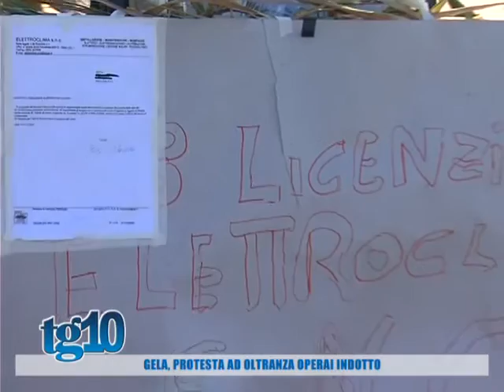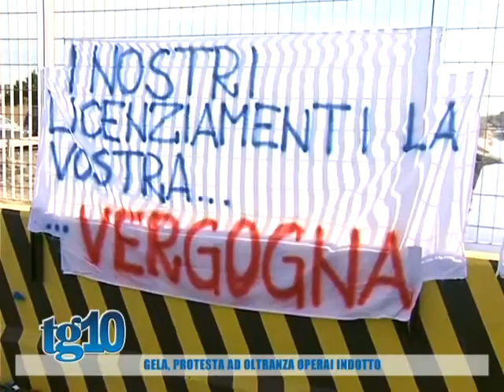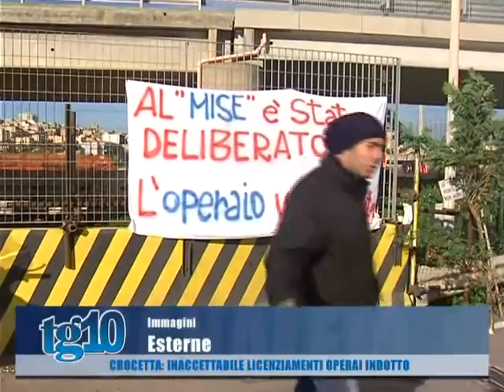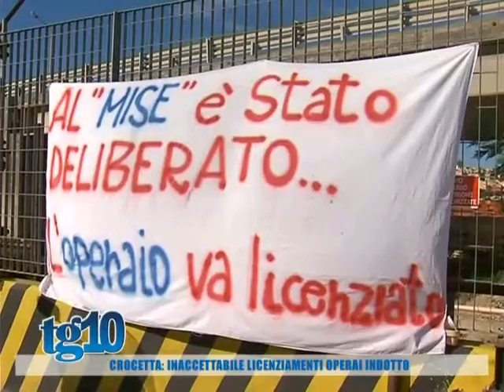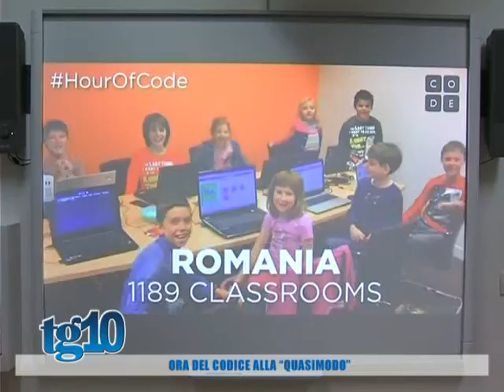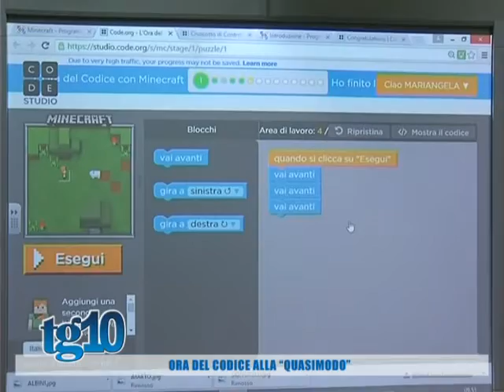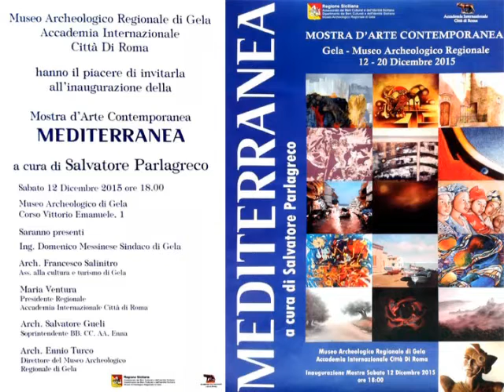Tg10 del 11 12 2015